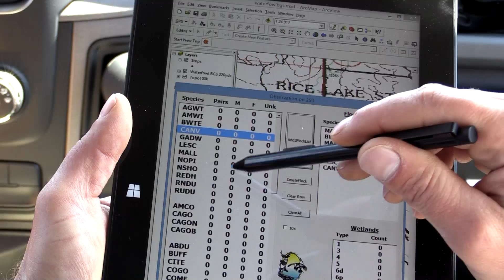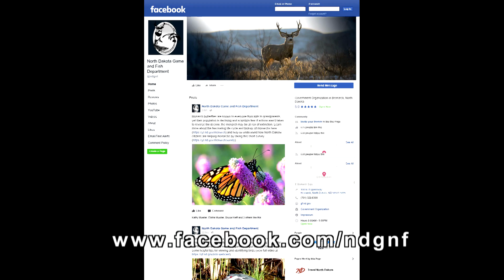Breeding Duck Survey 2017 - NDGNF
Each year the Department conducts a breeding duck survey to help monitor duck populations. Find out more about this survey in this week's webcast.